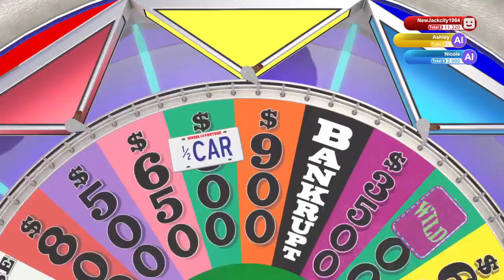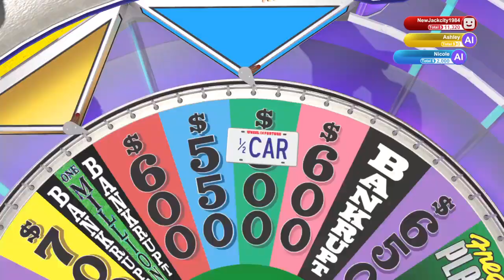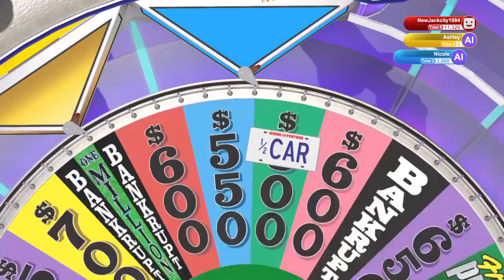Wheel of Fortune PS4 (Game 3)